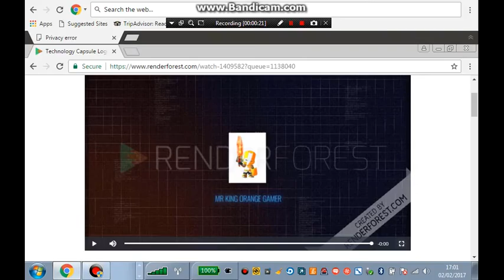My Edited Video